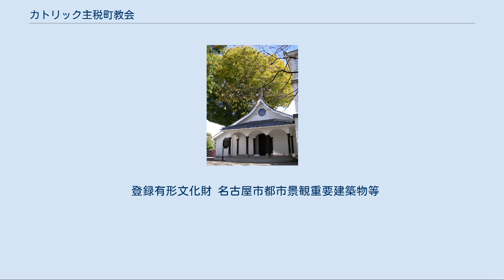カトリック主税町教会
主税町_(名古屋市)
カトリック主税町教会（カトリックちからまちきょうかい）は、愛知県名古屋市東区主税町にあるキリスト教（カトリック）の教会およびその聖堂である。
一般には聖母教会（せいぼきょうかい）とも呼ばれる。
 礼拝堂とケヤキ（2012年11月） この地にカトリック教会が置かれたのは1887年（明治20年）のことである。
名古屋・岐阜地方に初めてカトリックの宣教を行なった医師井上秀斎とパリ外国宣教会のフランス人宣教師 ツルペン神父が、当初は現在地にあった武家屋敷を購入し、長屋を改築して教会として使用。
1904年（明治37年）、後任のシェレル神父によって現在の原形となった聖堂（礼拝堂）が建てられた。
この礼拝堂を初めとする本教会の施設のいくつかは、その歴史的価値を評価されて文化財などとして登録されている。
 1912年（大正元年）、パリ外国宣教会は関東地方の宣教を行なうこととなり、名古屋地区が神言会に引き継がれた後も、長らく東海・北陸地方の伝道の中心であった。
 古くは明治期に建てられた本協会の施設は、名古屋市の都心部に位置するにも係わらず第二次世界大戦の戦災による焼失などを免れた事もあり、1992年（平成4年）には聖堂・司祭館が名古屋市都市景観重要建築物に指定、2011年（平成23年）に信者会館・司祭館・煉瓦塀が国の登録有形文化財に登録されているほか、白壁・主税・橦木町の町並み保存地区にある伝統的建造物のひとつとして、周辺の歴史的建築物などを連ねた名古屋市の「文化のみち」を構成する。
また敷地内のケヤキは、1996年（平成8年）に名古屋市都市景観重要建築物等（都市景観保存樹）の指定を受けている。
 木造平屋建て、桟瓦葺きの聖堂は、正面玄関ポーチが白漆喰で仕上げられた三連のアーチで構成された特徴的な外見を持ち、シェレル神父により「被昇天の聖母マリア」に捧げられた事から「被昇天の聖母聖堂」と呼ばれる。
伊勢湾台風の後に聖堂の入り口と両外側が増築され、側廊が設置されて三廊式となった。
1980年（昭和60年）に老朽化に対する大修復が行なわれ、2003年（平成15年）にはそれまで畳敷きであった内部がフローリング化された。
 1930年（昭和5年）に司教館として建てられたもので、木造2階建て、桟瓦葺き、下見板張りの外観を持つ洋風建築。
 明治時代に建てられた木造2階建て、瓦葺き、下見板張りの洋館。
 最初の鐘楼は1890年（明治23年）頃に建てられた。
1965年（昭和40年）に教会前の道路が国道41号に昇格して拡幅された際に取り壊されたが、1990年（平成2年）に聖堂の隣に復元された。
鐘楼の鐘は1890年にフランス・マルセイユで造られたもの。
 1858年にフランスのルルドに聖母マリアが出現した様子を模したもので、1909年（明治42年）にフェラン神父によって富士山の溶岩を使って作られた。
 明治時代に造られたイギリス積みの煉瓦塀 。
 登録有形文化財 名古屋市都市景観重要建築物等